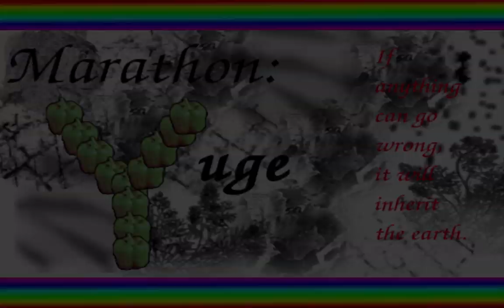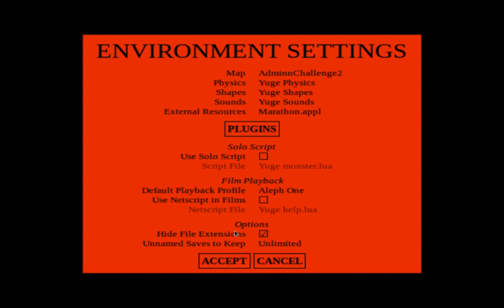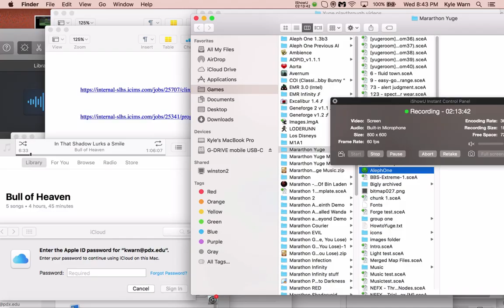Mararthon Yuge: Adminn Challenge 2 Total Carnage Playthrough Pt. 5 - 48-62